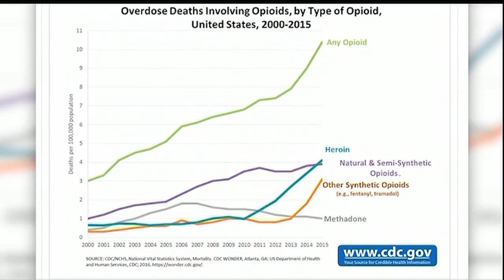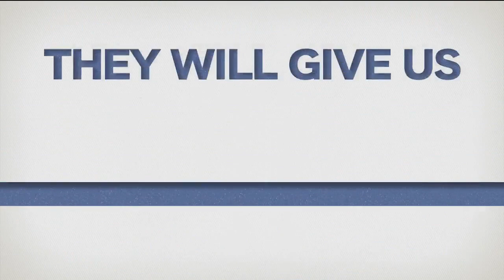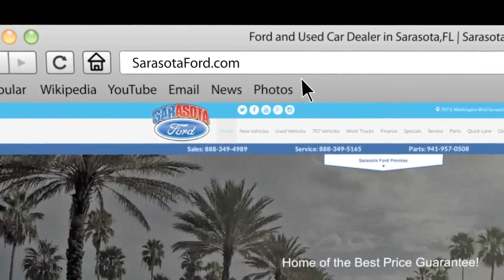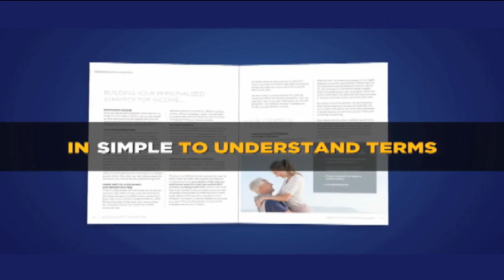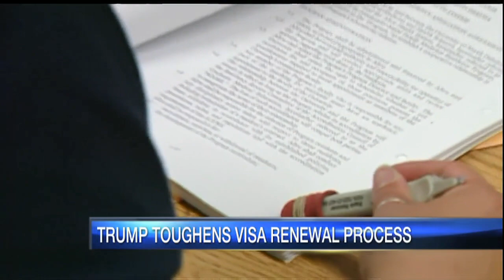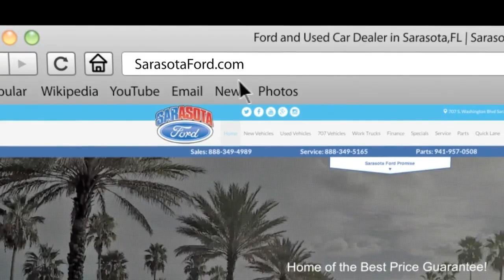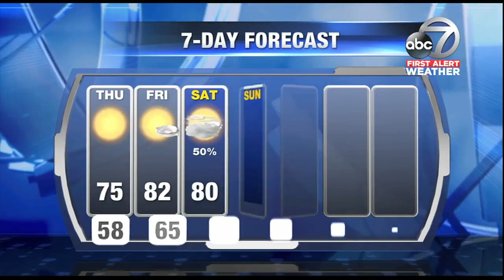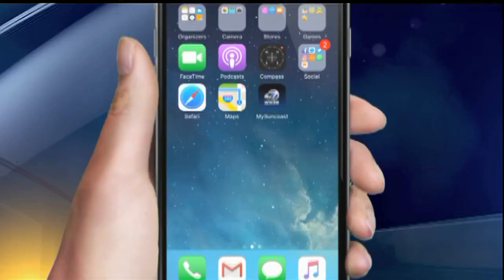Good Morning Suncoast at 5am - October 26, 2017